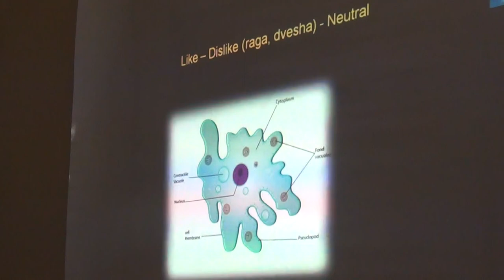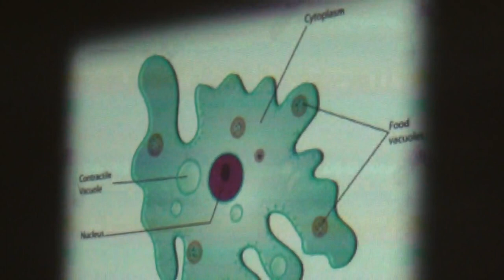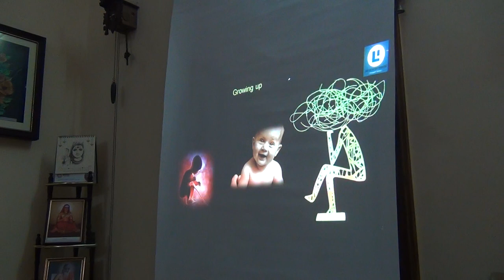Atmadarshana Class(Chinmayananda Batch)_Talk2_02March2019